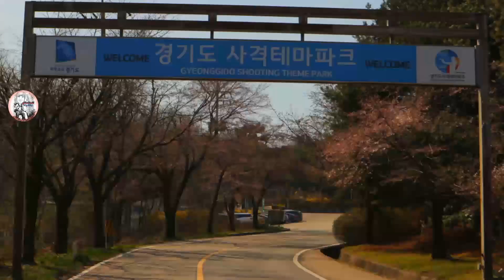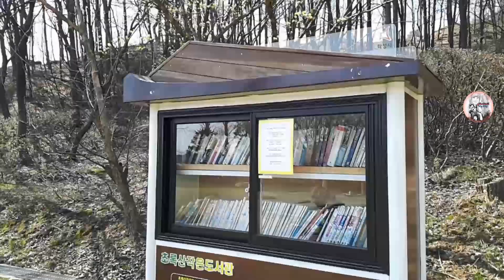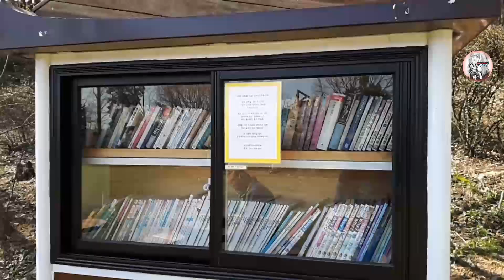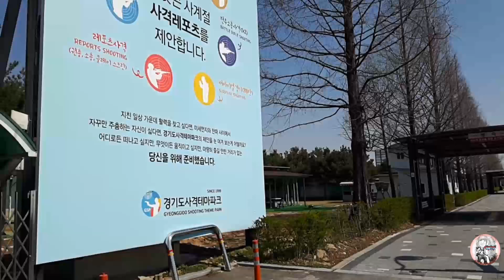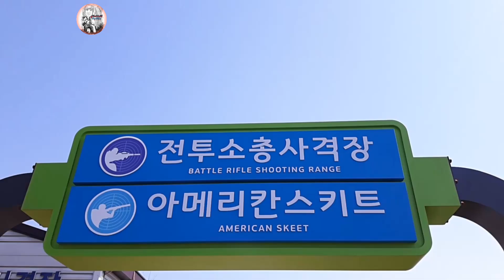Shooting theme park, Sagyeokjang Hwaseong-Si Gyeonggido South Korea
17th Asian Games 2014 in Incheon, South Korea was held on 25 September at this Shooting Range.

Address: Gyeong-gido Shooting Range
142 Sagyeokjang-gil Yanggam-myeon, Hwaseong-si, Gyeonggi-do, Republic of Korea.

Thanks to Music:

thors-hammers ethan maxsell (ncm)
Extreme Energy-rock music (ncm) by Anwar Amr
Markvard- Happy- (novlog copyright music)

Thank you very much!
Ingat na lng po tayong lahat!